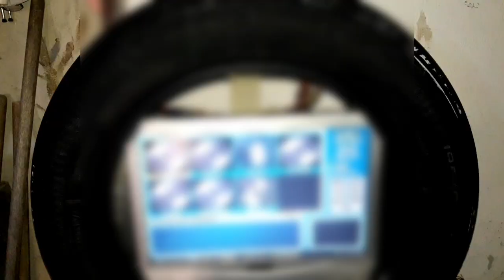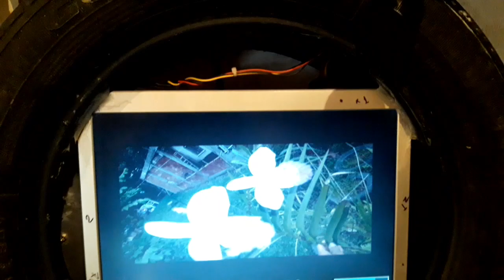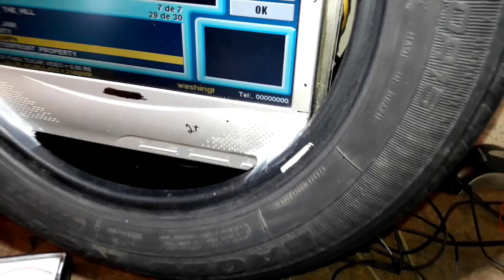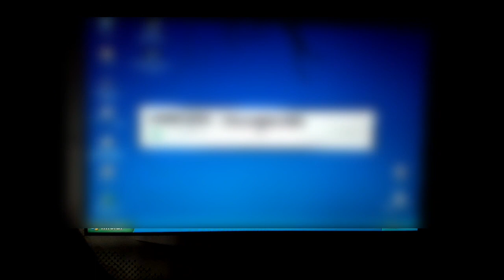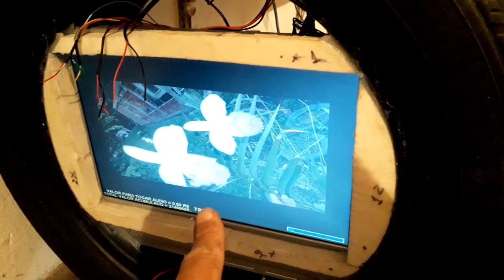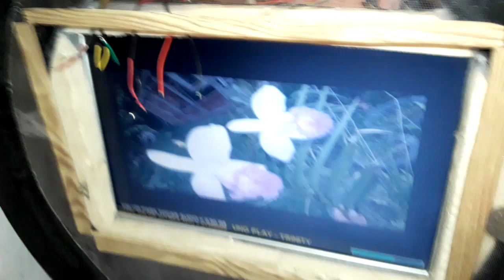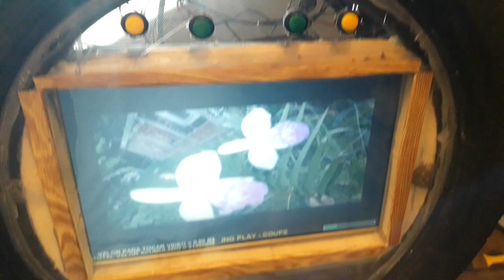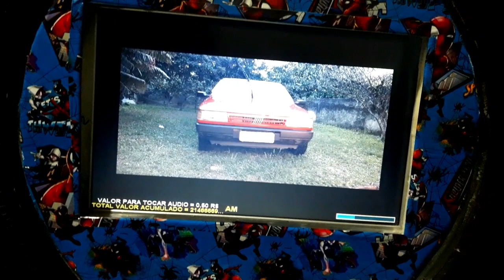Junkneu máquina de música.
Obrigado a todos vocês que Deus abençõe.